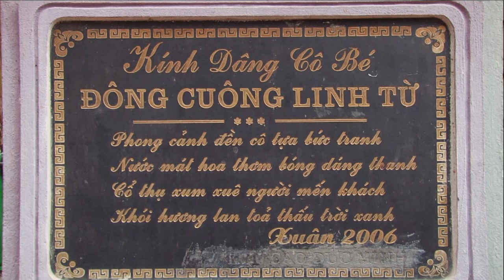Xinh XInh Hà Anna Hầu Cô Bé Cực Đẹp - Hát Văn Hầu Đồng Hay Nhất